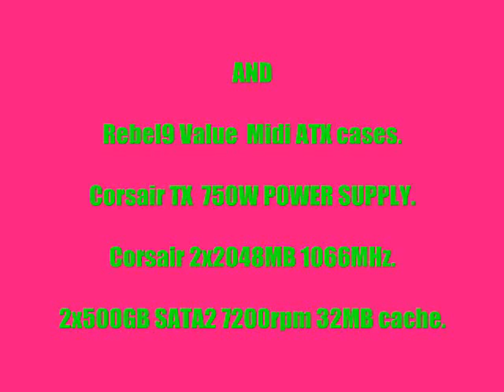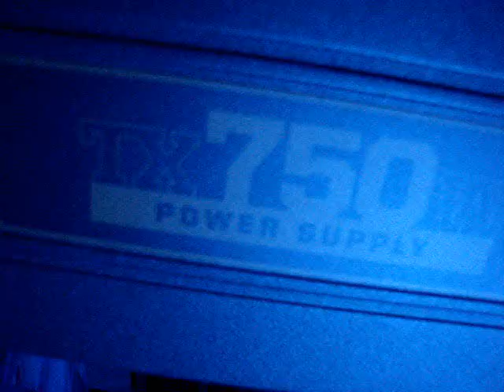My AMD Spider Platform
AMD Phenom 9850 Quad-Core 2.5 GHz.

PowerColor Radeon HD3870X2.

Asus M3A32-MVP  Deluxe WiFi-AP.

Rebel9 Value.

Corsair TX  750W POWER SUPPLY.

Corsair 2x2048MB 1066MHz.

2x500GB SATA2 7200rpm 32MB cache.